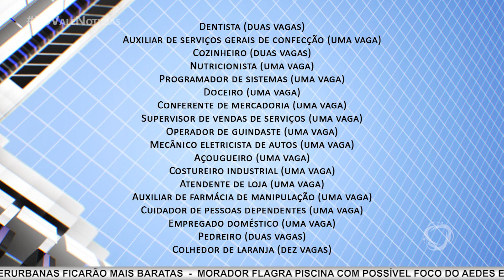Do Vale Notícias - 31/10/2016 - Parte 3